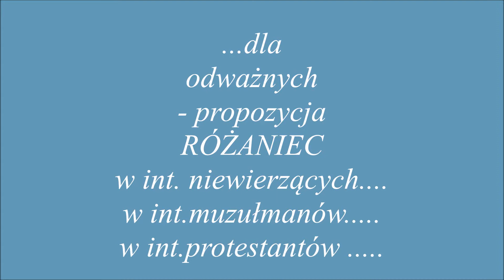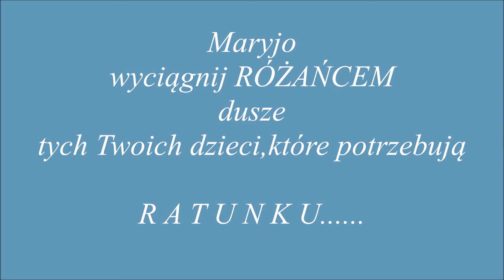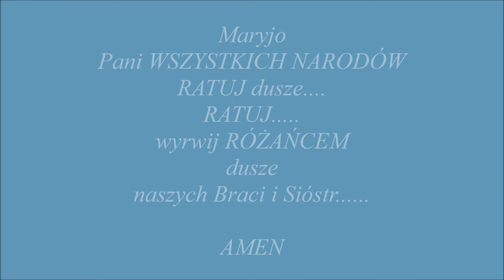propozycja....dla ODWAŻNYCH i....pokornych....dla dobra dusz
w int.masonów.
w int.heretyków.